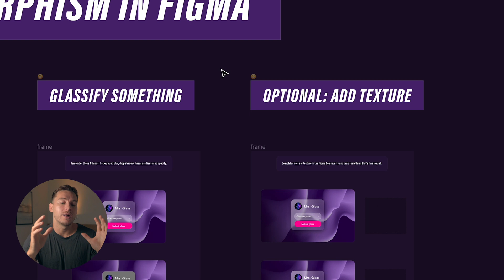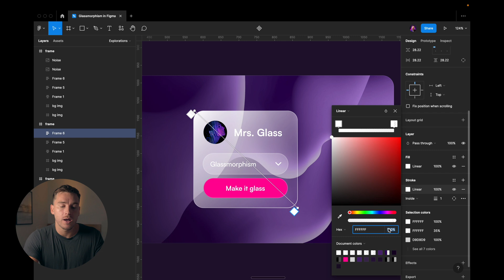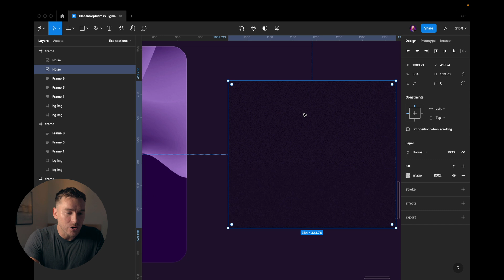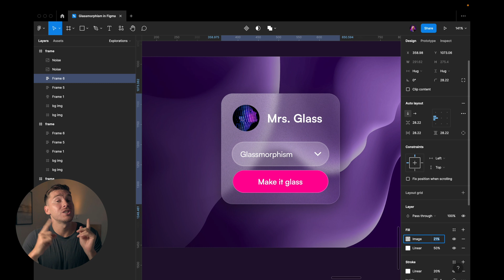Glassmorphism Effect in Figma (3 Min Tutorial)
It takes just a few simple steps to apply glassmorphism to anything: cards, icons, buttons—you name it. In this video, we'll break down those exact steps.

📕 Show Notes 📕

➡️ QUESTION — Have a question about UI, UX or Product Design? Designing in Figma? Or Anything Else? Post in the comments section of this video—I’m happy to answer!